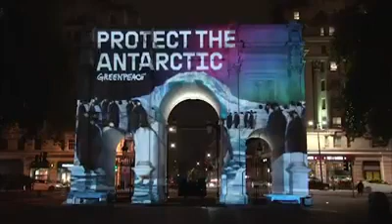Greenpeace Live at Marble Arch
Thom Yorke’s new song, written exclusively for Greenpeace’s campaign to Protect the Antarctic, boomed around central London, accompanying stunning projection that brought the Antarctic Ocean to Marble Arch.